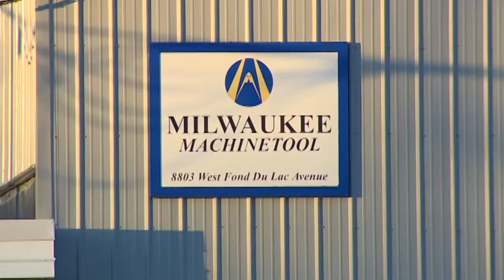Another Carjacker Picked The Wrong Victim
A carjacking suspect was shot and killed by a man who had a concealed weapon on him in Milwaukee on Monday, officials said.

The Milwaukee Police Department said in a news release the 21-year-old suspect, identified as Carlos Martin, was shot after he attempted to carjack a 24-year-old man around 5:50 a.m. near the Milwaukee MachineTool Corporation.

"This is the worst thing that could possibly happen to someone," MPD Captain Andra Williams told FOX6.

He said the would-be carjacker was also armed, and that as carjacking and vehicle thefts continue to rise the incident should serve as a warning.

"This should be a wake-up call to everyone in the community that this is not a game. This is very serious," Williams told FOX6.

Police said the would-be victim had a concealed-carry permit, and was cooperating with the investigation.

Many who work in the area told FOX 6 that carjackers frequently target businesses looking for vehicles to steal, and many workers of businesses nearby are concealed-carry permit holders.

Alderman Cavalier Johnson, who represents the neighborhood on the city's northwest side, told FOX 6 the shooting was "completely preventable."

"That young man didn't have to die today. He didn't have to lose his life, but he made a bad decision and he did," he said.

Johnson said he wants parents to educate their children about the many dangers that come with crime.

"This isn't a game. This isn't live-action ‘Grand Theft Auto.’ You don't respawn after you're dead," he told FOX 6.